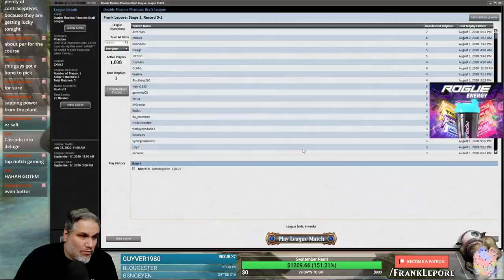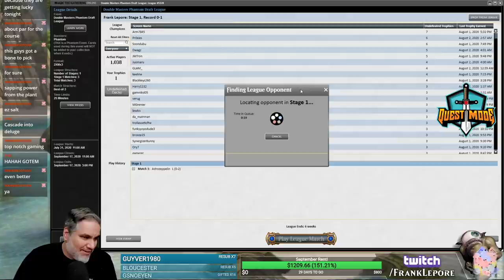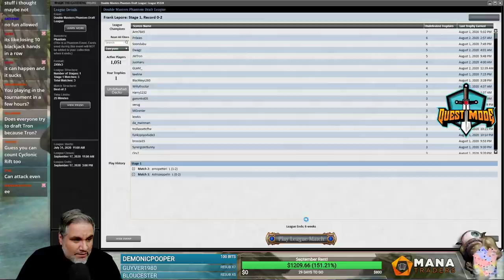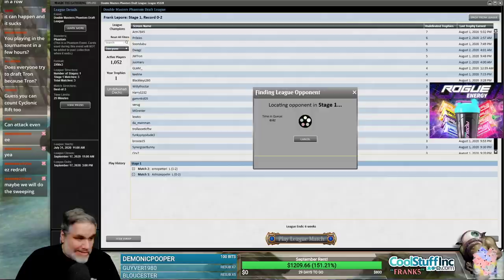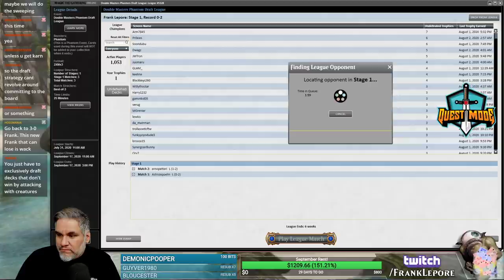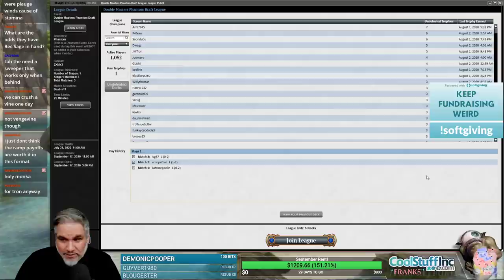(Magic Online) Double Masters Draft #3 - 8/3/20